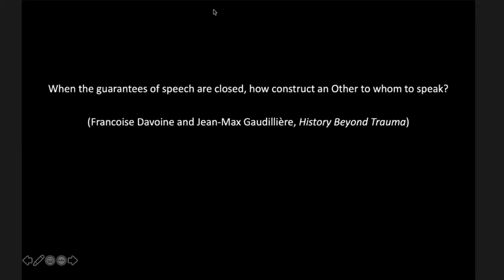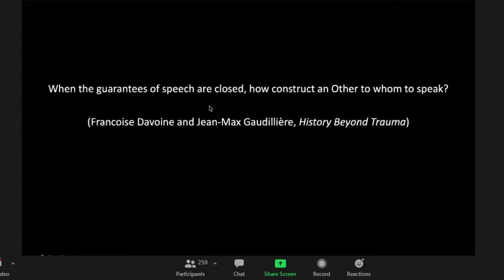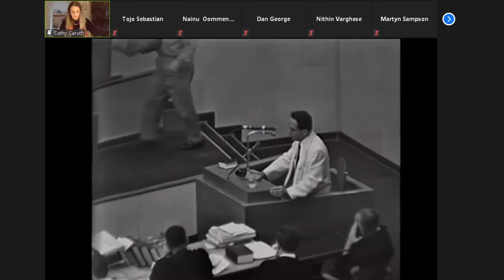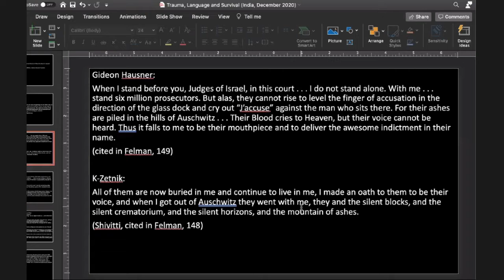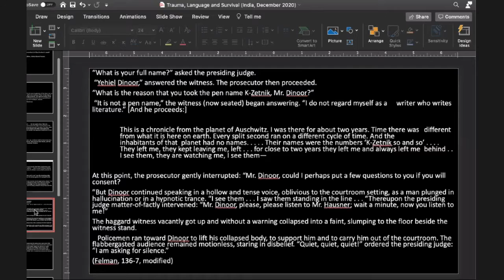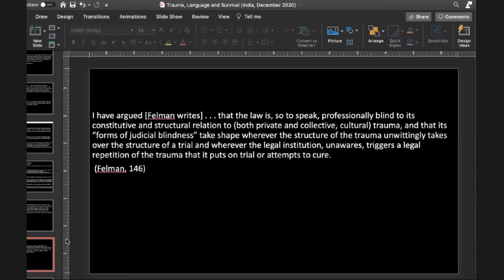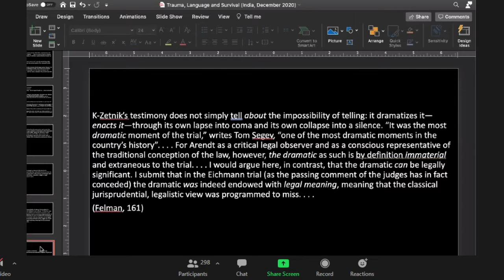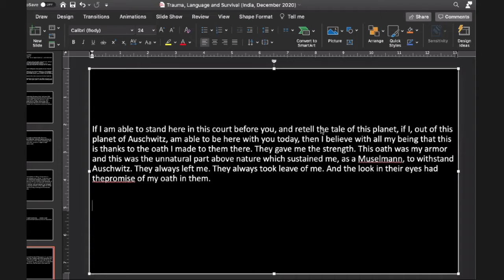Trauma, Language and Survival | Cathy Caruth